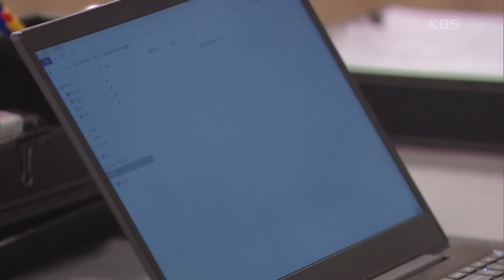“장기윤, 너 나한테 당했어” 이시강에게 제대로 한방 먹인 한지완! [우아한 제국] | KBS 240112 방송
“장기윤, 너 나한테 당했어” 이시강에게 제대로 한방 먹인 한지완!